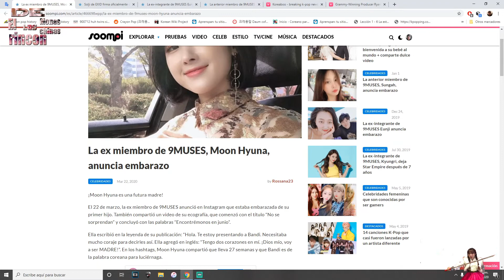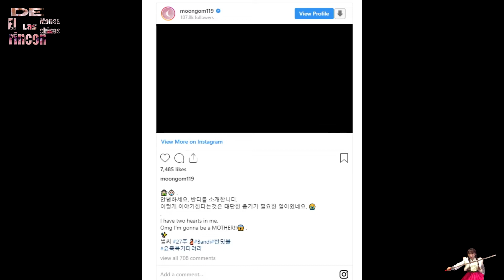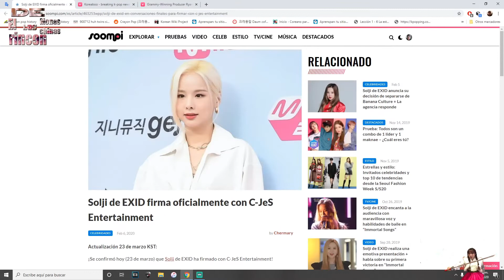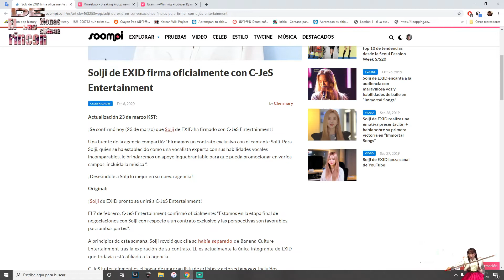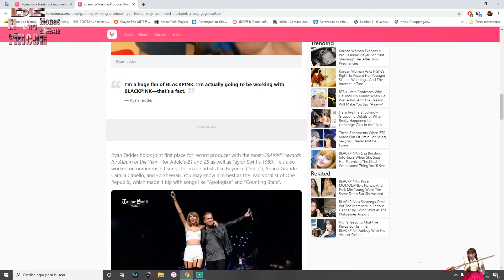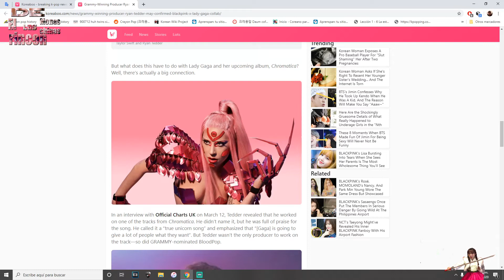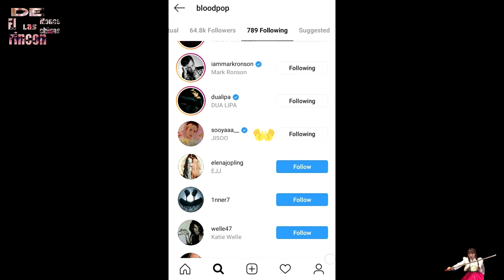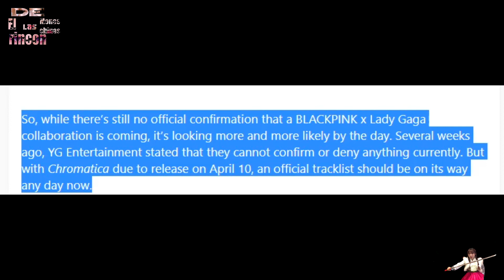Blackpink y Lady gaga?, Solji con nueva agencia | El rincón de las monitas chinas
Hola les dejo algunas notas de kpop de las mas relevantes de estos últimos días de cuarentena, una nota algo emocionante de una colaboración grande!, también una reveladora noticia sobre un embarazo de un grupo de antaño y firma de solji con otra agencia, espero les guste, también recomienden que tipo de contenido quisieran ver en el canal.